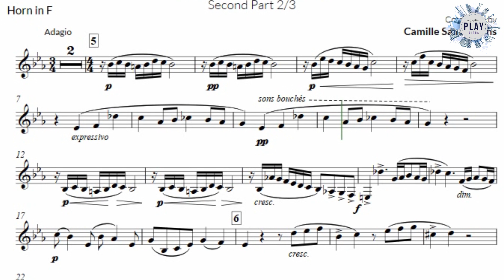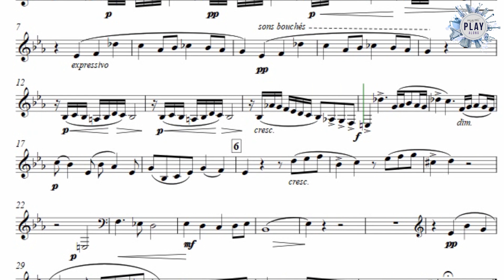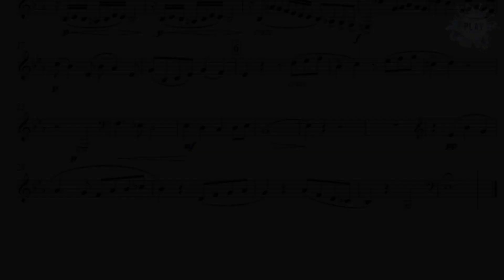FREE Play-Along for HORN: MORCEAU DE CONCERT (2/3) 🎶📲📯👏 (more versions in description)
⚫ DESCRIPTION of the Play-Along product:
Seeing how much you liked the first part of this concerto... now we've decided to upload the second part of it for free as well! 💸
Mention your horn-playing friend in comments who you would like to hear playing to this!📯
Find it in three different tempos, with or without metronome in our website.📲